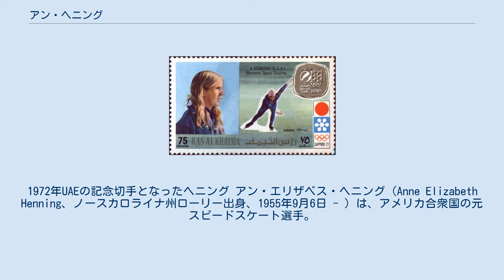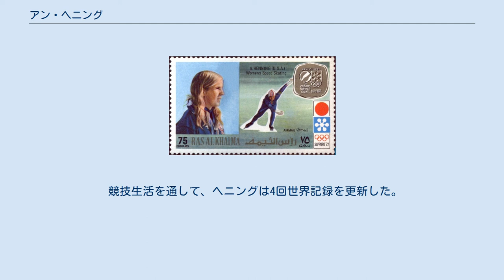アン・ヘニング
1972年UAEの記念切手となったヘニング アン・エリザベス・ヘニング（Anne Elizabeth Henning、ノースカロライナ州ローリー出身、1955年9月6日 - ）は、アメリカ合衆国の元スピードスケート選手。
 イリノイ州ノースブルックで育った。
スピードスケート競技はショートトラックスピードスケートから始めたが、後に多くのショートトラック選手同様にロングトラックに転向した。
1971年、15歳のヘニングはISUスプリント選手権大会（世界スプリントスピードスケート選手権大会の前身）で銀メダルを獲得した。
この大会中にヘニングは500mの世界記録を2度更新した。
 1972年に500mと1000mで世界記録を更新していたヘニングは、同年札幌市で開催された冬季オリンピックにおいてこの2つの距離の優勝候補であった。
500mでは、カナダのシルヴィア・バーカと並走した際にアウトスタートのヘニングとインスタートのバーカの前半のスピード差がありすぎ、中間の交差地点で早くもバーカと並んでしまった。
これに気付いていなかったバーカと交差する時に進路を妨げられる形となりヘニングも一瞬棒立ちになったが、それでも43秒70のタイムを記録し当時のオリンピック記録を塗り替えた（後にバーカは走路妨害により失格となった）。
ルールに従い再滑走が認められたヘニングはタイムの出にくい単独スケーティングであったが、43秒33と更にタイムを縮めた。
これにより、ヘニングは16歳というオリンピックのスピードスケート史上最年少の金メダリストとなった。
西ドイツのモニカ・プルークが制した1000mでは、ヘニングは銀メダルを獲得したオランダのアチェ・ケレン＝デルストラに0.01秒及ばず銅メダリストとなった。
このシーズンの後、ヘニングは16歳でスピードスケート競技から引退した。
 2009年2月現在、コロラド州イングルウッドで教師をしている。
 競技生活を通して、ヘニングは4回世界記録を更新した。
 比較対象として最後の「WR」のカラムに、ヘニングが記録を出した時点における公認世界記録を列記している。